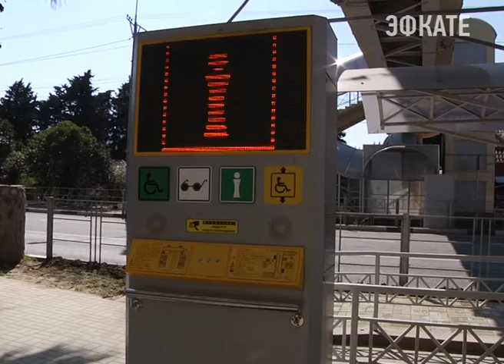В Лазаревском районе Сочи уберут пешеходный переход Новости Эфкате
Ремонт федеральной дороги завершен, пора начинать жить, точнее ходить и ездить по-новому. Улица Лазарева – главная транспортная артерия микрорайона, по которой и проходит федеральная трасса. Улица Калараша – одна из центральных улиц микрорайона, немало на ней и транспорта, и пешеходов.

На перекрёстке этих двух улиц раньше был светофор. После турсезона его затянули полиэтиленом и отключили сигнал для пешеходов. Разумеется, людей этот факт не остановил, и они приноровились, ждут — когда загорится зелёный и перебегают прямо перед машиной, рискуя жизнью. Решено было закрыть проход железным ограждением, а пешеходов сориентировать на безопасный надземный переход. Власти курорта требуют, чтобы Управление федеральных дорог Краснодарского края в ближайшее время обеспечило возможность пользоваться подъёмником маломобильным группам населения, а также жителям преклонного возраста и родителям с детьми до 3 лет.

Сочи. Новости.
Телеканал Эфкате.